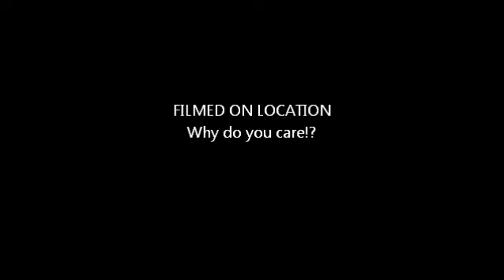THE ROCKER 2 YEAH!!!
Why do you care so much!?